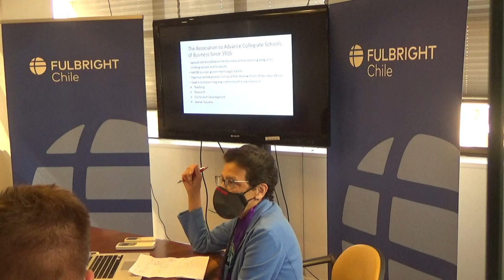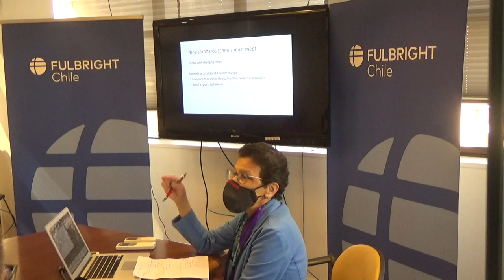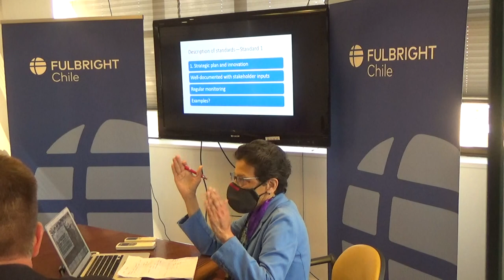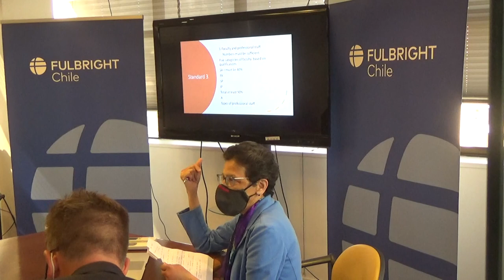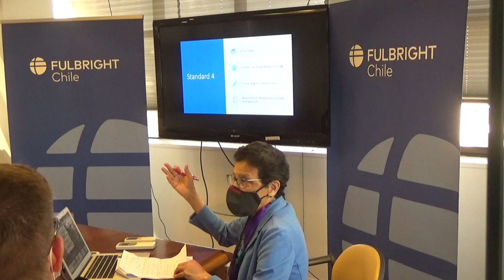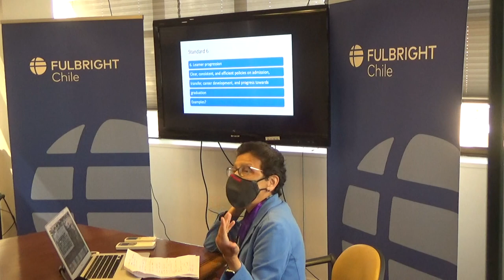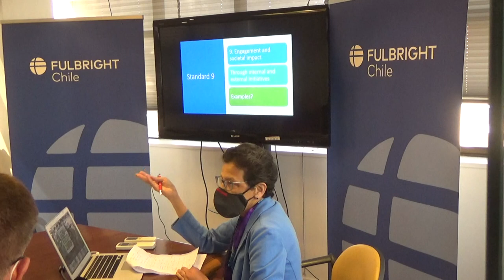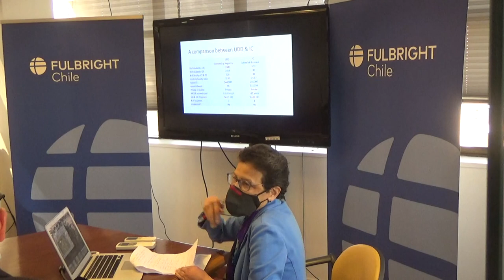Fulbright U.S. Scholar to Chile, Alka Bramhandkar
Consulting on AACSB Intial Accreditation at Universidad del Desarrollo